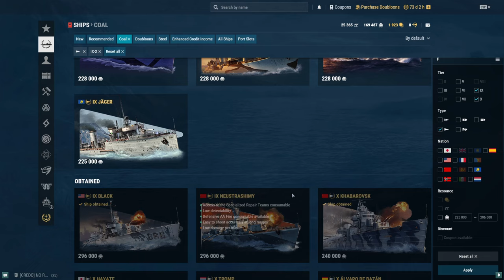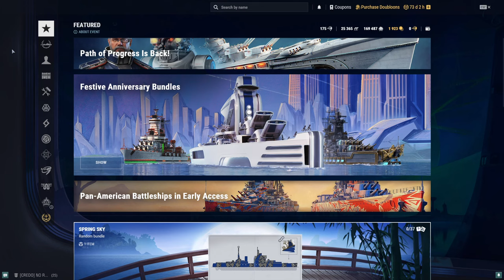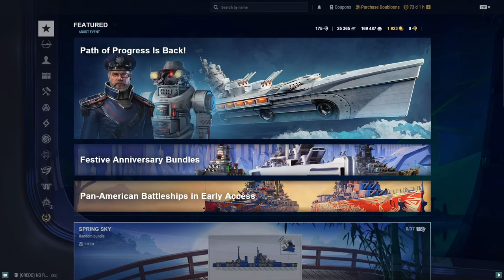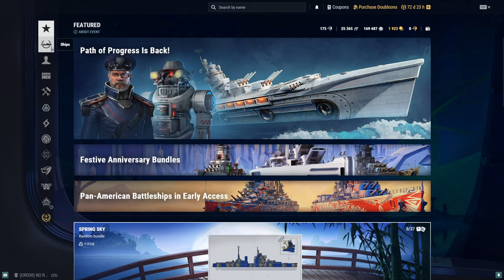My Review of Tier X Coal Destroyers and Gameplay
This video sums it all up to prove my point, check it out and his channel:

Chapters
00:00 - Intro
06:15 - F. Sherman Gameplay
20:41 - Marceau Gameplay
31:20 - Alvaro de Bazan Gameplay
41:54 - Tromp Gameplay
56:26 - Hayate Game1
01:01:28 - Hayate Game 2
01:18:45 - Khabarovsk Gameplay